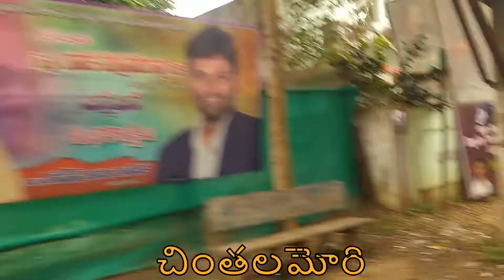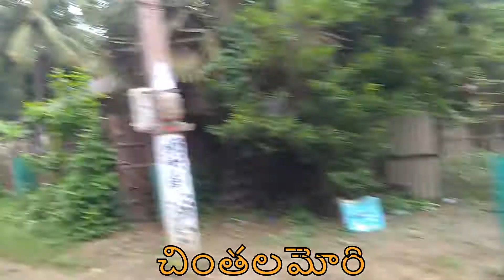Chintalamori || Malikipuram || East Godavari || Andhra Pradesh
Locality Name : Chinthalamori ( చింతలమోరి )
Mandal Name : Malikipuram
District : East Godavari
State : Andhra Pradesh
Region : Andhra
Language : Telugu
Time zone: IST (UTC+5:30)
Elevation / Altitude: 15 meters. Above Seal level
Telephone Code / Std Code: 08862